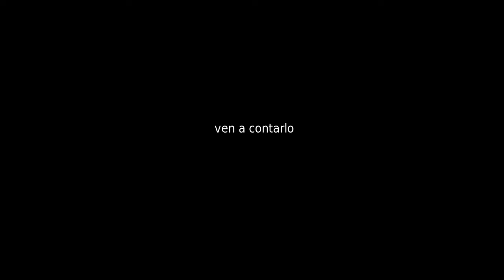UniQCamP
UniQCamP Innovación y Emprendimiento

Proyecto del equipo 5 Curso de Innovación 360º Akademia Fundación Bankinter 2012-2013